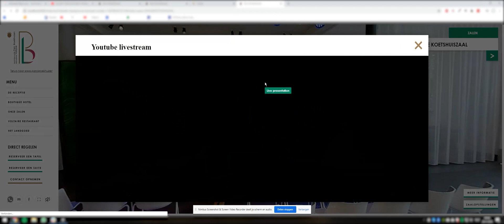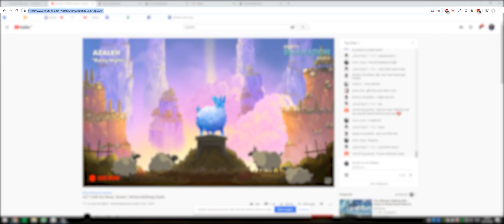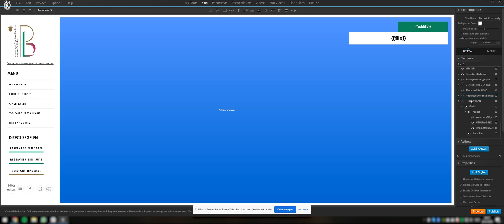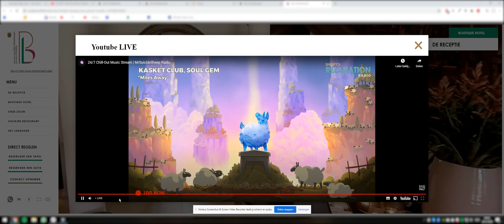How to livestream Youtube and Vimeo inside your 3DVista virtual tour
0:09 Result
0:25 How to activate/trigger livestream inside panorama
0:45 How to insert Youtube/Vimeo link
1:25 Youtube livestream without pop-up window result
1:48 Creating the pop-up window
3:00 Final result again